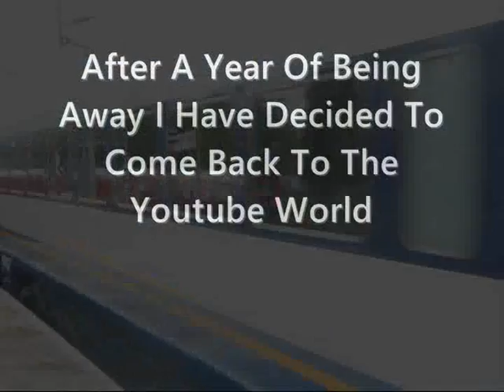Maddrummer08 Returns To Youtube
Videos Will Begin In 2011 :)